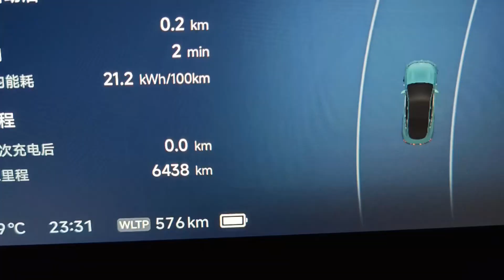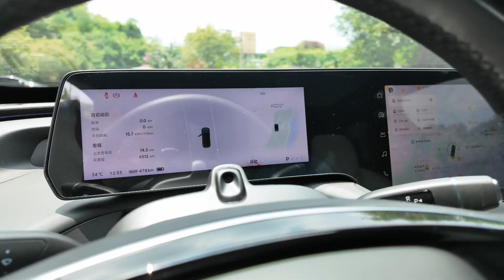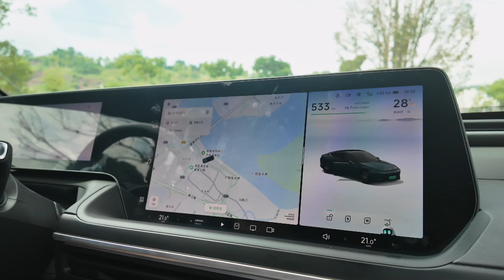XPeng--a brand coveted by Volkswagen. What impressed the giant?|Xpeng P7i|Chinese Car|EV|Car review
VOLKSWAGEN spent 700 million dollars on the collaboration with Xpeng last year, to get access to Xpeng's autonomous driving technology, and a seat on the board.

How good is this product of Xpeng? What impressed Volkswagen? Today we will take a look at a flagship product released five years ago, and take a look at its latest mid-term facelift, the Xpeng P7i.